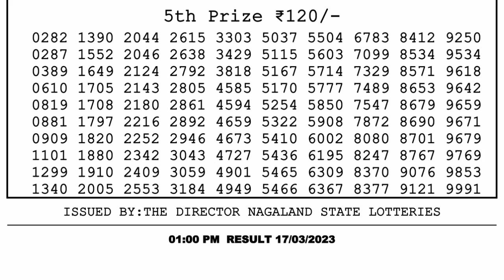🔴Dear Lottery Sambad Live 1pm today 17.03.23 Nagaland State Lottery Result